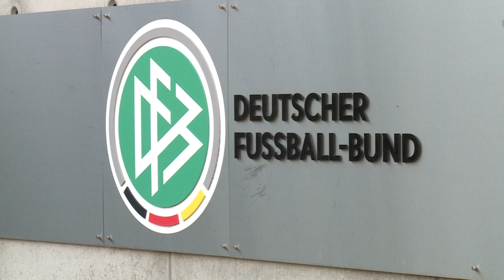Rückkehr zum DFB: Höwedes verstärkt Teammanagement unter Flick | SID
Benedikt Höwedes kehrt zur deutschen Nationalmannschaft zurück. Der Weltmeister von 2014 verstärkt unter dem neuen Bundestrainer Hansi Flick das Teammanagement der DFB-Auswahl. Das teilte der DFB am Mittwoch mit.